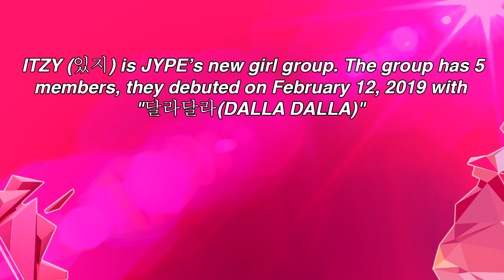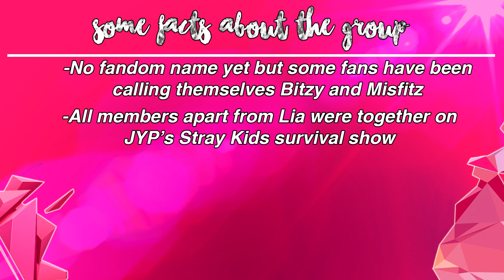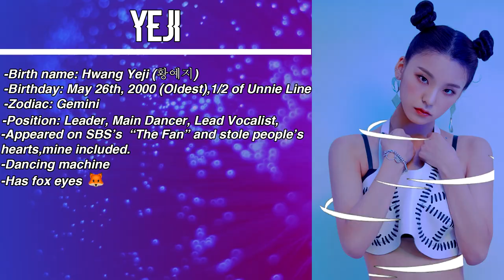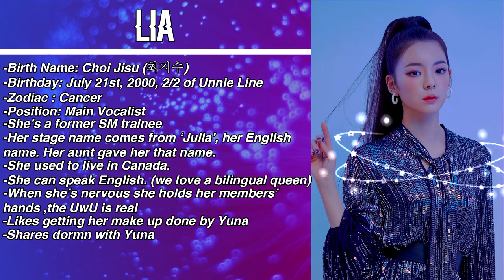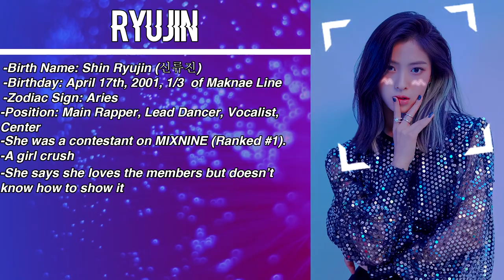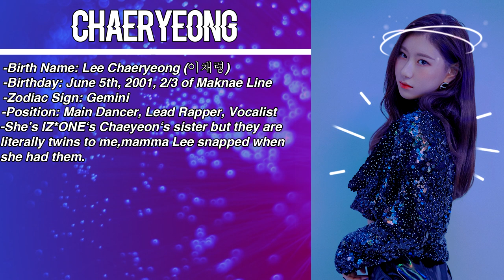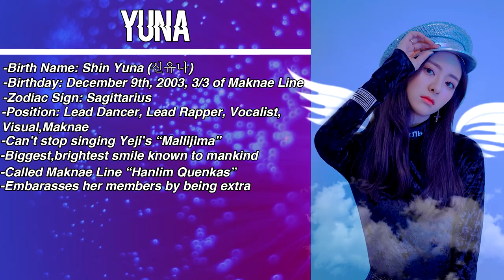A somewhat helpful guide to ITZY (March 2019 Edition)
Hi everyone!
This is my first video ever but I just wanted to share the things I know about ITZY since all the other guides I watched include mostly pre-debut info everyone has heard a million times at this point.To be fair I have no clue how to use an editing software and it really is noticable.Also I'm a foreigner and  my English is not perfect so if I made a mistake I'd love if it's brought to my attention in a friendly manner.